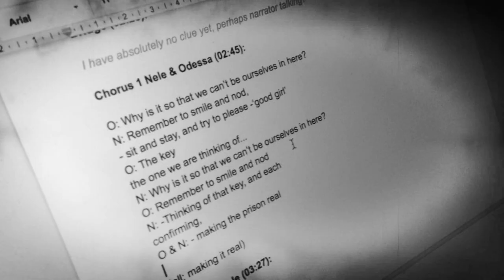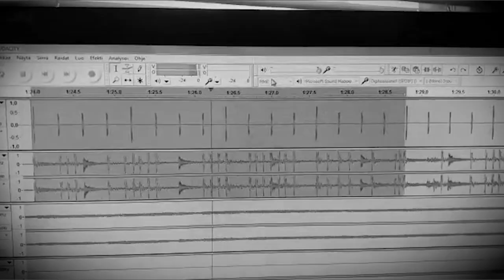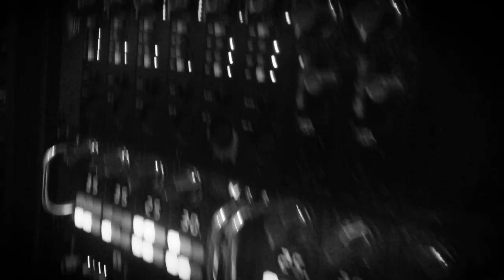Lost in Grey - “Expectations” feat. Nele Messerschmidt (OFFICIAL MUSIC VIDEO)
The new LOST IN GREY album "The Waste Land" will be out January 11th, 2019 via REAPER ENTERTAINMENT.

“Expectations” feat. Nele Messerschmidt (Elvellon)
Music written by Harri Koskela
Lyrics written by Anne Lill Rajala (apart from the quotation from Simone De Beauvoir’s “The Second Sex” p. 684 (translated and edited by H. M. Parshley, first published in France 1949, English version published in 1953)
Performed by Lost in Grey
Session drums by Waltteri Väyrynen
Mixed and mastered by Jonas Kjellgren (Black Lounge Studio, Sweden)

Video editing: Anne Lill Rajala
Video material: Lost in Grey archives

Lost in Grey logo: Miika Haavisto
Lost in Grey logo animation: Ingo Spörl / Hard Media